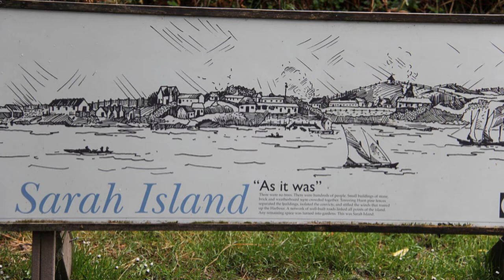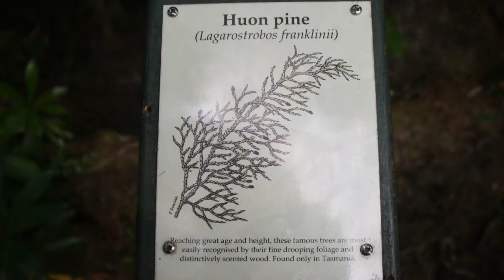Sarah Island and the Gordon River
Part 3 of 4 movies about our recent trip to Tassie.   Hope you enjoy Sarah Island and the Gordon River